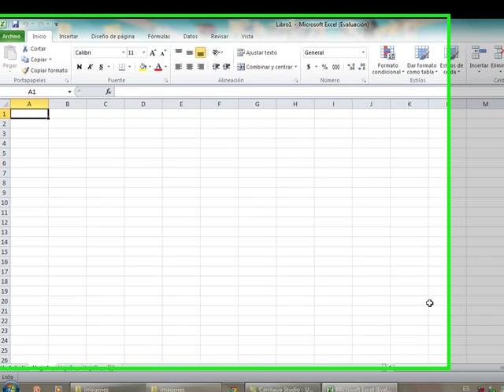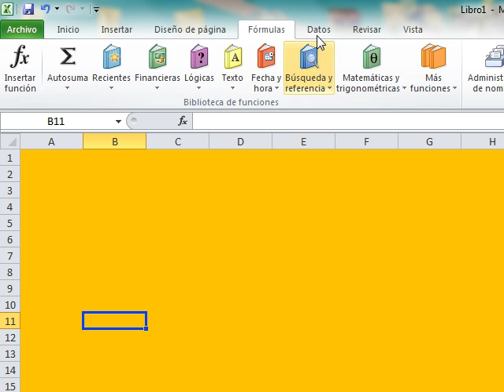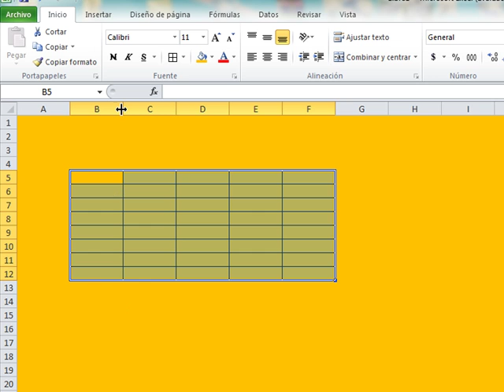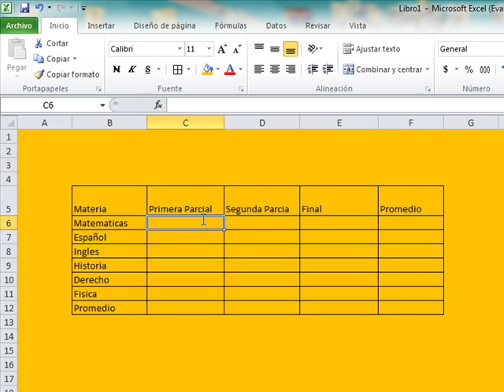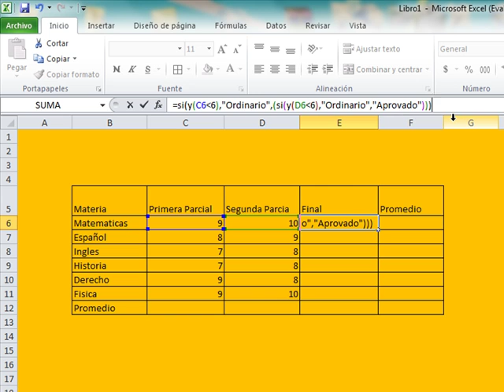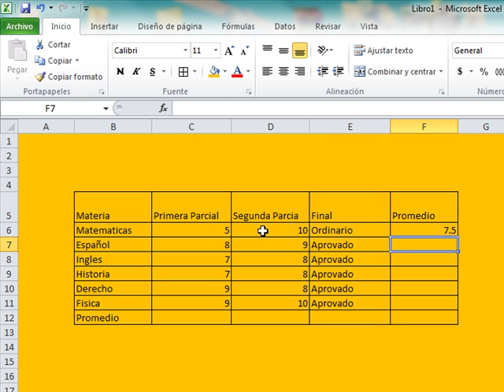Tutorial Excel Part 1